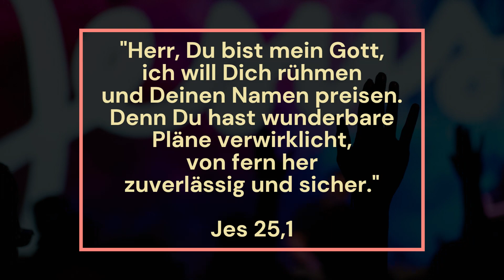Gott hat eine Botschaft für Dich heute!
Gott schenkte mir eine weitere Vision und das ist Seine Botschaft an Dich heute!

Bibelstellen: Jes 25,1; Gen 9; Jos 6; Hebr 11,30

Gott segne euch alle!
Susanna